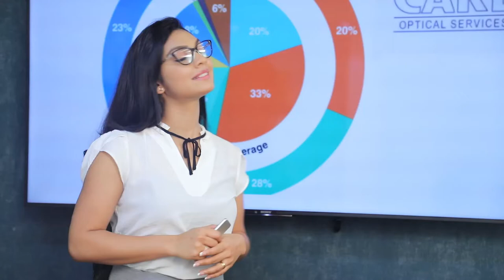නිදා ගන්න ආණ්ඩුවක් වෙනුවට වැඩ කරන ආණ්ඩුවක් මහ මැතිවරණයෙන් පසු ඇති කරනවා | Breaking.lk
නිදා ගන්න ආණ්ඩුවක් වෙනුවට වැඩ කරන ආණ්ඩුවක් මහ මැතිවරණයෙන් පසු ඇති කරනවා